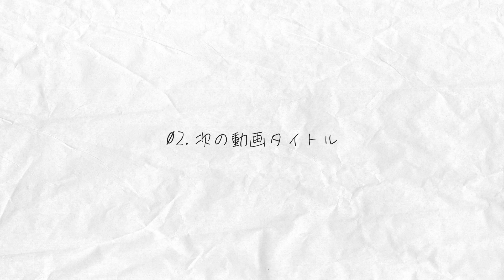間違いないテンプレート!!やさしいテンプレート PremierePro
プレミアプロで使うことができる紙ベースのテンプレートを制作しました！
色や表示時間なども基本的に変更する事ができとても使いやすいものとなっています。

※手続きを済ませた方は必ずtwitterのDMで「振込時の名前」を添えてご連絡ください。
その際にslackの招待コードをお送りさせていただきます。